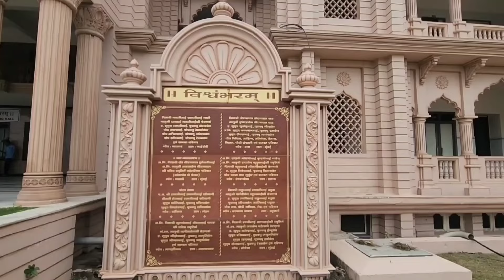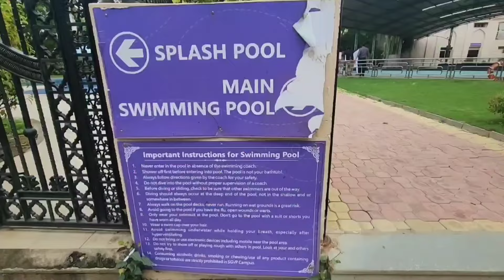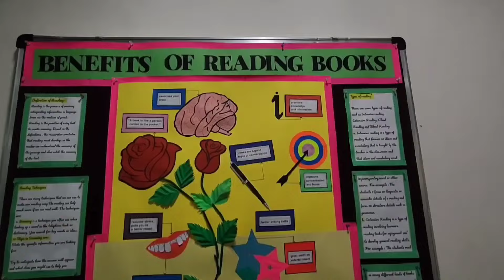Pujay Gurudev Vedantacharya Dr Dhyanaram Ji Maharaj Sgvp Gurkul Ahmedabad Visit